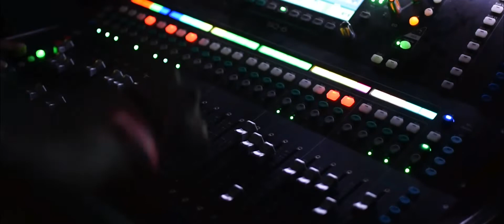ISDI INFERNO 2019 - AFTERMOVIE TEASER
ISDI INFERNO 2019 was an unstoppable show of unforgettable magnificence, bringing out valuable memories and experiences...
Presenting the teaser for the after movie of INFERNO 2019.
Get ready to relive the two-day extravaganza wrapped in exuberant vibrance!